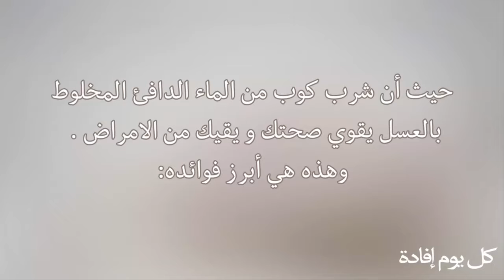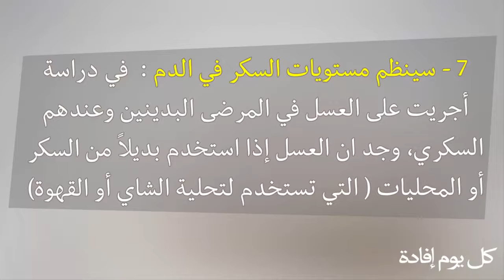هل تعلم ماذا سيحدث لك عند تناول العسل مع الماء كل يوم ؟